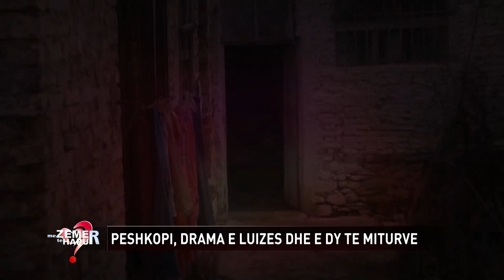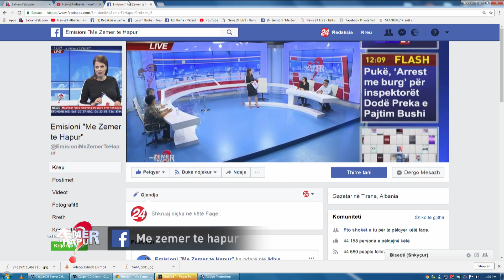Surpriza për çiftin me nanizëm, një tjetër familjar në udhëkryq...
5 shkurt, 2018

Me 26 shtator ne studion e “Emisioni me Zemer te Hapur” ndodhej cifti Troca te cilet vuanin nga nanizmi. Demir Troca 34 vjec dhe bashkeshortja  e tij Emire 43 vjec ishin martuar para 10 vitesh dhe jetojne aktualisht ne zonen e Peshkopise. Ata kane sjelle ne jete nje vajze, e cila quhet Rezarta dhe eshte 9 vjec….dhe e vogla e tyre per fatin e keq ka trasheguar paaftesine e prinderve. Ne studio, sebashku me specialistet ata folen rreth jetes bashkeshortore dhe problemet qe hasin cdo dite. Ata jetonin ne nje banese me qira dhe ushqeheshin me kempet qe merrnin. Jeta e ketij cifti nuk eshte e lehte, perpos baneses qe ata nuk e disponojne kane probleme dhe me ekonomine e tyre. Por surprizat nuk munguan per keta dy prinder……Ky emision e plotesoje misionin e tij human, pasi pas transmetimit ka reguar bashkia e Peshkopise dhe ka ofruar ndihmen e madhe per Demir dhe Emire Troci.
Historia e nenes se dhunuar
Pasi ka duruar për plot 10 vite dhunën fizike të ushtruar ndaj saj e fëmijëve Luiza Kojku ka vendosur të largohet nga banesa. Për nënën e dy fëmijevë nga Peshkopia mbijetesa është tepër e veshtirë ndërsa tregon vuajtjet edhe te femijeve pasi i ati i dhunonte edhe ata.
10 vitet e marteses per Luiza Kojkun nuk kane qene aspak te lumtura, por perkundrazi ajo i pershkruan si momente te tmerrshme. Por prej 10 muajsh Luiza ka guxuar dhe ka braktisur banesen bashke me dy femijet pasi nuk mund ta duroje me dhunen e ushtruar nga bashkeshorti e sidomos ndaj dy djemve, njeri prej tyre me probleme shendetesore.
Mbijetesa eshte shume e veshtire per Luizen dhe dy djemte e saj. Sfide per te eshte te siguroje edhe ushqimin e perditshem pasi te ardhurat jane shume te pakta.
Edhe pse Luiza ka nje urdher mbrojte dhuna ndaj saj e femijeve nuk ka ndalur per asnje moment. Jo me larg se dy jave me pare ajo kujton episodin kur bashkeshorti e dhunoi ne mes te qytetit.
Deshira e vetme qe Luiza ka eshte te lere pas te shkuaren dhe te rinise nje jete te re, por ajo nuk mundet te paguaje shpenzimet e nje avokati per tu divorcuar.